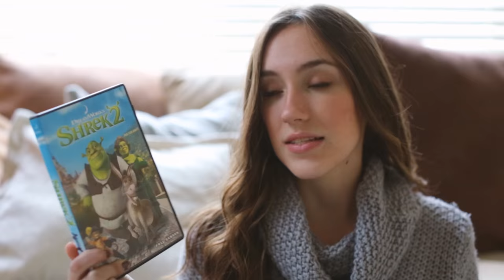Lindsay's Winter Survival Tips! 12DaysofGS | Gardiner Sisters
For Day 5 Lindsay teaches you how to survive winter in this helpful and informative video…